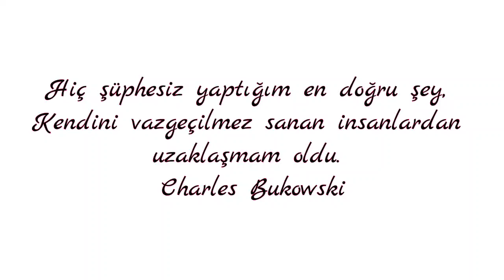AHŞAP BAHARATLIK / MUTFAĞINIZIN VAZGEÇİLMEZİ / HOW TO MAKE WOODEN SPİCE RACK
Herkese selam. Bu videoda mutfağınız için yapımı kolay sade ve şık bir baharatlık yaptım. İster duvara asın ister tezgah üstü kullanın. Sizde parçalarını kestirip evinizde şarjlı matkap yardımı ile kolaylıkla yapabilir ve mutfağınızda ufak dokunuşlar yapabilirsiniz.
Ev hanımları, ahşap işleri ile ilgilenen ustalarım ve  hobiciler yapıyapıve ile birlikte öğreniyoruz ve birlikte yapıyoruz.
Ölçüler
2 adet raf 13 cm * 48 cm
2 adet yan tahta 13 cm * 30 cm
3 adet çıta 4 cm * 51. 4 cm
Kullandığım Tahtaların et kalınlığı 1.7 cm dir. Sizin kullandiginiz keresteye göre ölçüler değiştirilir.
Renklendirme ve Vernik
Vernikli ceviz rengi ( Sentetik bazlı ) herhangi bir marka olur siz su bazlı da yapabilirsiniz.
Vernik ise hızlı olmak açısından mat sprey tercih ettim
Birleştirmek için şarjlı matkap olmazsa olmaz.
İyi seyirler
Kanalımdaki diğer videolara göz atmayı unutmayın ayrıca

English

Hello to everyone. In this video, I made an easy-to-make, simple and elegant spice for your kitchen. You can hang it on the wall or use it on the counter. You can cut the parts and make them easily at home with the help of a cordless drill and make small touches in your kitchen. . Housewives, my masters and hobbyists who are interested in woodwork, we learn and do it together with Yapıyapıve. . Dimensions 2 shelves 13 cm * 48 cm 2 side boards 13 cm * 30 cm 3 laths 4 cm * 51.4 cm The wall thickness of the boards I use is 1.7 cm. Dimensions are changed according to the timber you use. . Coloring and Varnish Varnished walnut color (Synthetic-based) can be any brand, you can also make water-based. Varnish I preferred matte spray to be fast. . The cordless drill is a must-have to combine. . Have a good time .

ahşap baharatlık yapımı
ahşap baharatlık modelleri
baharatlık modelleri kolay
kolay baharatlık yapımı
mutfak dekorasyonu
mutfagram
yapıyapıve
wood.mrkt
how yo make SPİCE RACK
SPİCE RACK
rustik SPİCE RACK
diy